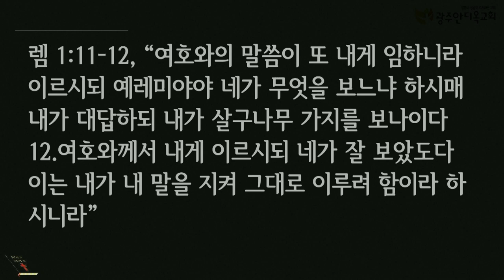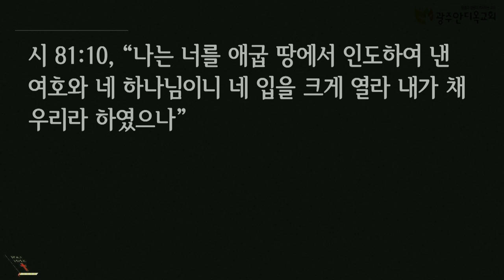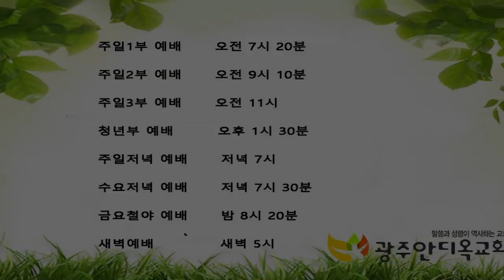충성스런 목자에게 주신 하나님의 크신 은혜 - 박 영 우 목사 (20191225 광주안디옥교회 성탄절 감사예배)